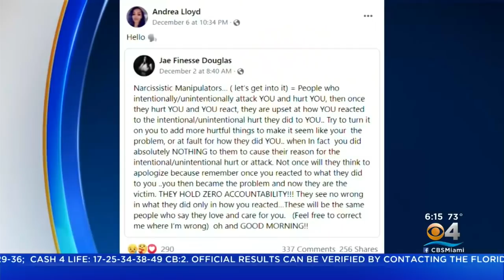Andreae Lloyd's Family Says She Was Murdered By Longtime Boyfriend Xavier Johnson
Jessica Vallejo reports Xavier Johnson has been charged with first-degree murder, kidnapping, and burglary with assault in her death.